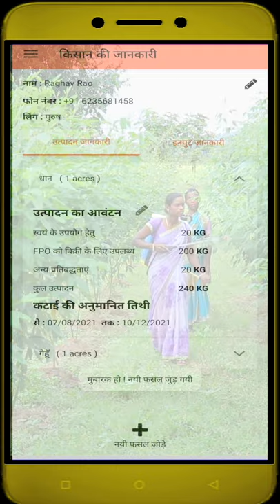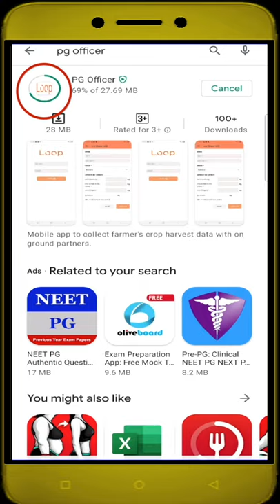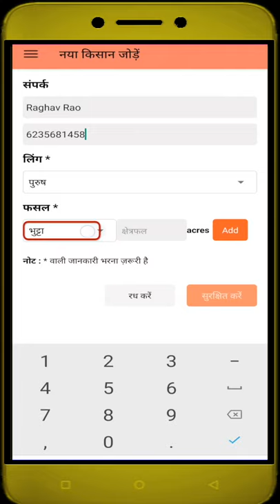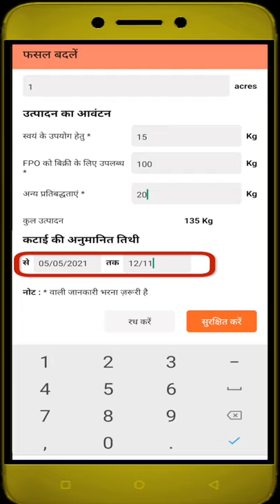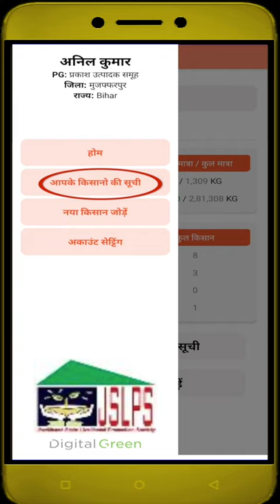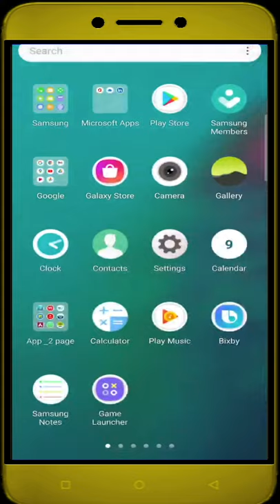पी जी ऑफ़िसर ऐप का प्रयोग कैसे करें